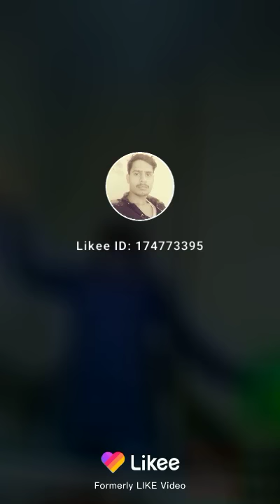Mumtaz bhai ko sprite ka nasha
Video from Ujas 🖖🏼